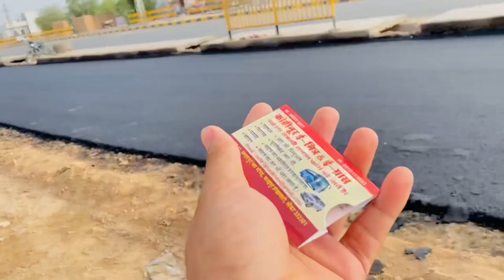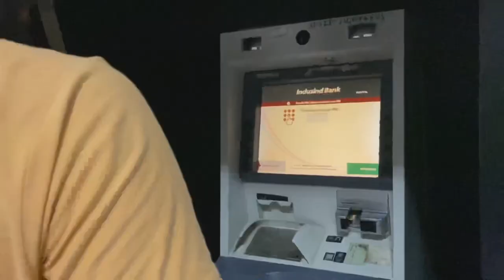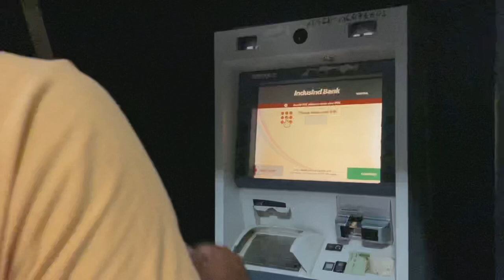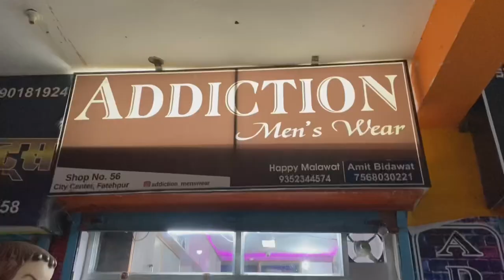Karan ka popat hogya😅😂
Also guys if you watching my video right now